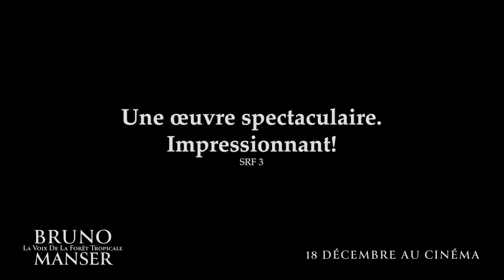Bruno Manser: La Voix de la Forêt Tropicale - Spot "Une oeuvre spectaculaire"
Le 18 décembre 2019 au cinéma en Suisse romande

Synopsis:
L'incroyable et bouleversante histoire de Bruno Manser, un des plus grands écologistes de son époque.
1984. À la recherche d'une expérience plus profonde que la superficialité de notre civilisation moderne, Bruno Manser, un activiste écologiste suisse, voyage au coeur de la jungle de Borneo en Malaisie. Il y rencontre les Penan, une tribu nomade avec qui il décide de vivre. Cette expérience le marquera à vie. Malheureusement, la déforestation des forêts commence durant son séjour parmi les Penan. En conséquence, la tribu entière souffre de la contamination des eaux et de la disparition des animaux. Avec courage et détermination, Bruno Manser organise son premier blocage en septembre 1985. Son incroyable histoire fait de lui un des plus grands écologistes de son époque.